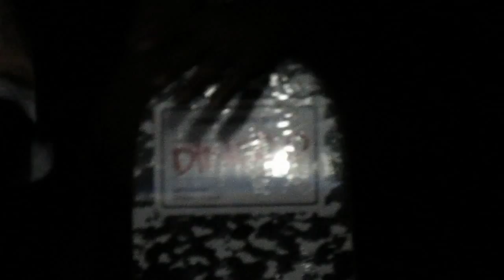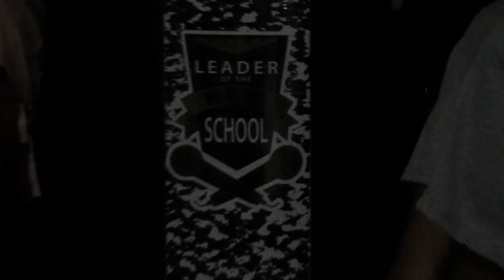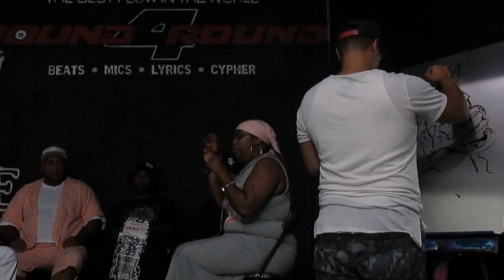AngelInTrainingTV Industry Exposed Panel by Rkitech Part 3